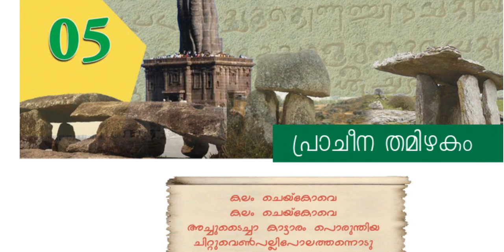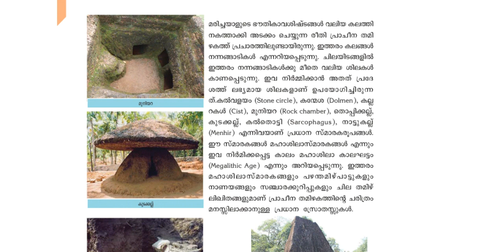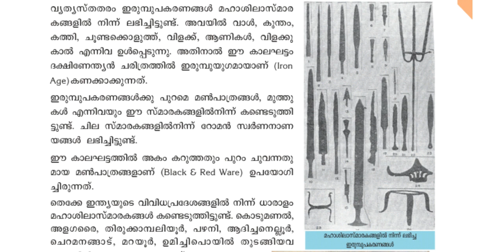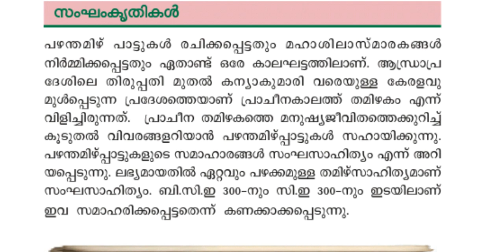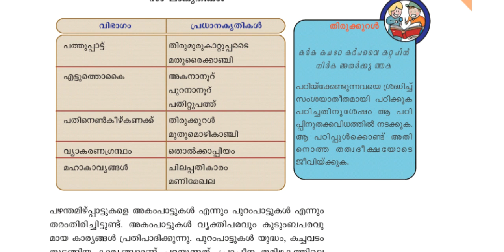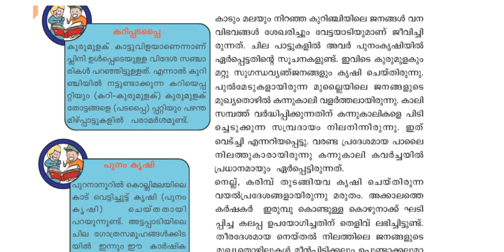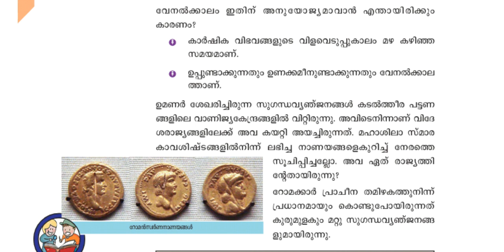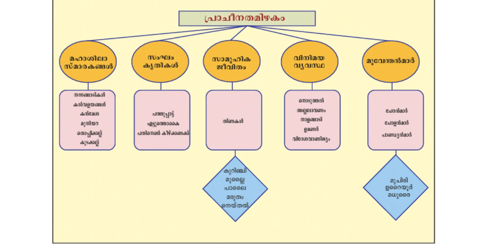Sangam Age in Malayalam || Thinakal in Malayalam ||Chera Chola and Pandya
Sangam Age class in Malayalam .Thinakal in Malayalam .Chera Chola and Pandya dynasties.